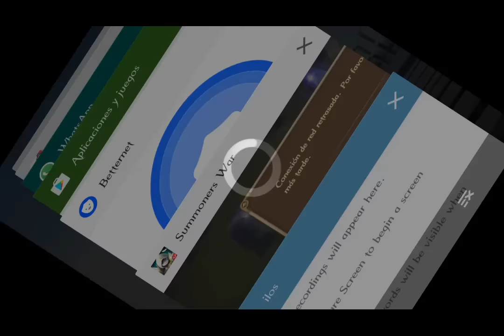Summoner Wars: mobs de 5 ESTRELLAS. invocando con Janilix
Mobs 5 estrellas asegurados en este vídeo! :D no miento, ya lo sabéis! :D

SOCIAL

AGRADECER NO CUESTA NADA! :) UN BESITO!

PC
►Caja: la que tenia anteriormente
►Refrigeración : Cooler Master Hyper TX3
►PROCESADOR:  Intel Core i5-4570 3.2Ghz
►RAM: Hyper TX3 EVO 8x2
►PLACA: Asrock H81M-HDS R2.0
►SSD: SSDNow V300
►FUENTE: Corsair CX600M
►GPU: GeForce GTX 970 4GB